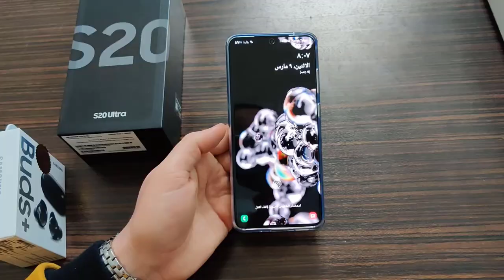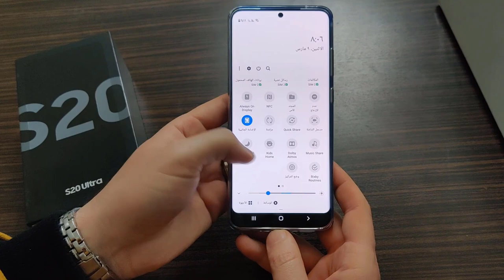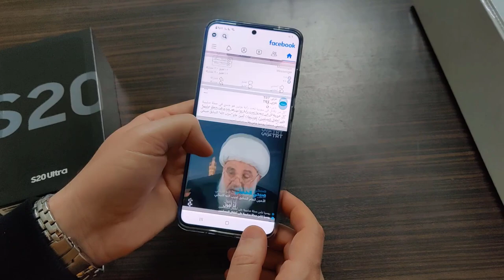s20 ultra after 2 weeks || باشترینا سامسونگ ژ هه‌می لایاڤه‌ ئه‌لترایه‌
هاریکاریا من بکه‌ بوو گه‌هشتن ۱۰۰۰۰ سبسکریبا

 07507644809  لسه‌ر ژمارا  Fastpay هاریکاریا که‌نالێ من بکه‌ ب رێکا